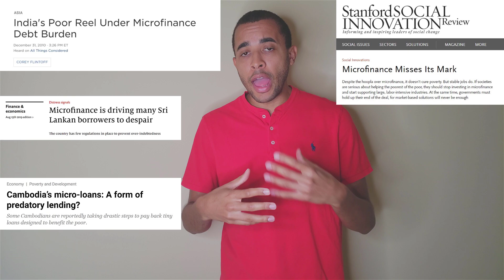Cardano | United Nations Sustainable Development Goal 8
The United Nations has outlined 17 Sustainable Development Goals (SDG) that aim to improve the lives of people all over the world by the year 2030. In this video, I discuss a solution to SDG 8 which is to promote sustained, inclusive and sustainable economic growth, full and productive employment and decent work for all.